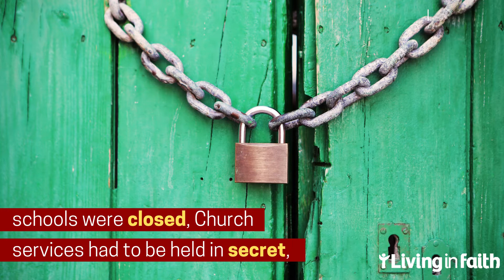July 2 : Saint Oliver Plunkett (1629 - 1681) | Living in Faith - Daily Saints